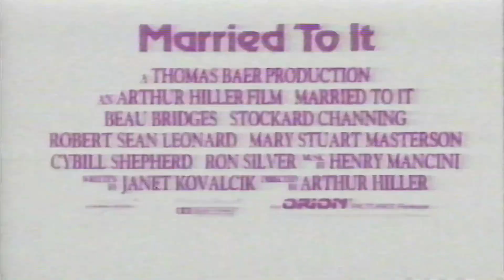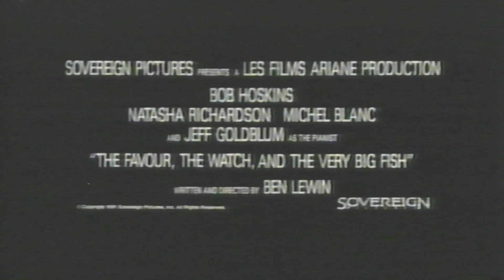Trailers 1989 AUS VHS Preview Time 33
crazy old maurice

VHS trailers 33
education
asmr
australian
vhs